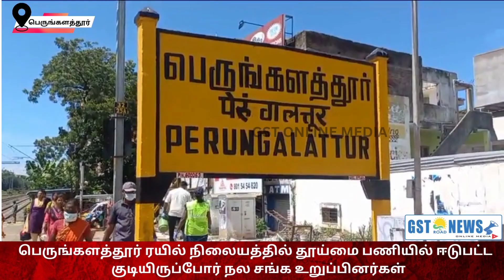பெருங்களத்தூர் ரயில் நிலையத்தில் தூய்மை பணி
பெருங் களத்துர் ரெயில் நிலையத்தில்  குடியிருப்போர் நல சங்க உறுப்பினர்கள் தூய்மை பணியில் ஈடுபட்டனர்.